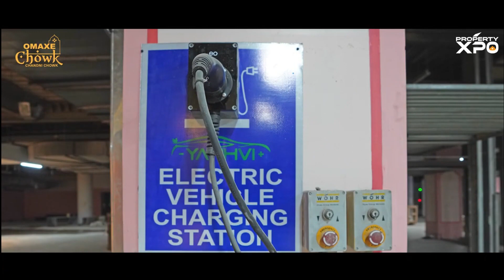Omaxe Chandni Chowk - Construction Update Video June 2023 📞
If you have been looking for Asia’s largest wholesale market to cater to all your needs as a retailer, buyer, and investor, Omaxe Chowk is your ideal destination. Strategically located in the heart of Chandni Chowk, Omaxe Chowk is the largest development in Chandni Chowk so far. This 22-metre-high building is expected to encompass around 3.6 lakh sq. ft. space for retail and 1.25 lakh sq. ft. for food & beverages. Omaxe Chandni Chowk 😱 12% Return 📈 9% Rental 🔥 Retail Shops & Food Court 🥇 Commercial Investment.Omaxe Chowk | Chandni Chowk, Delhi

The building is situated on the 100 Ft wide HC Sen Marg, adjacent to Chandni Chowk metro station. The well-planned placement of Omaxe Chowk makes it proximal to all important locations like Sis Ganj Gurudwara, 3 min. walk from Old Delhi Railway Station, 5 min. walk from Red Fort and several other heritage properties which millions of tourists visit every year.

In the current scenario of Chandni Chowk, despite having an incremental business, there’s no infrastructure to support the same. Challenges like chaotic traffic, no parking facility, lack of amenities, and the unwanted threat of stealing make businesses unorganized. With the introduction of Omaxe Chowk, all major challenges will be eliminated. Fully Air-Conditioned Spaces, Maintained Washrooms, Lifts, Escalators, and A Food Court are some of the many modern amenities, this ambitious project is equipped with. Omaxe Chowk is destined to be a gateway for major manufacturers and mega-brands to invite 7 times greater footfall than any other mall in India. Omaxe Chandni Chowk II Construction Update II Get a chance to invest in Chandni Chowk

With a well-structured architecture inspired by the Mughal, Indian & British designs, the project includes spacious shops, showrooms, and corridors which is most likely to boost the influx of people in Chandni Chowk by 30% year on year.

PROJECT HIGHLIGHTS
Next-Gen Shopping destination with iconic design, unmatched features, modern amenities, and more

Proposed entry from Chandni Chowk metro station

Iconic architecture which amalgamates Indian, Mughal & British elements

Dedicated Food & Beverages are spread across more than 10,000 sq. mtr. serving local delicacies & other cuisines

Shops with a floor-to-floor height of 4.8 meters. and wide corridors

5-level parking and exclusive valet service

Dedicated loading & Unloading bays

Exclusive, Privileged Membership Cards

Business Concierge

Dedicated space for the rooftop dining experience and grand events

A mix of ownership and lease-based model, offering the best of global and Indian brands

A truly brand-building opportunity for businesses

5 Star-rated Green Building- Griha Certified*